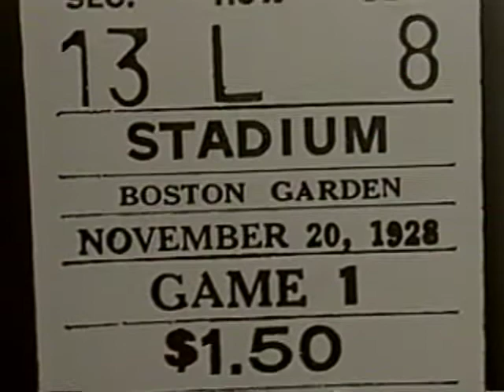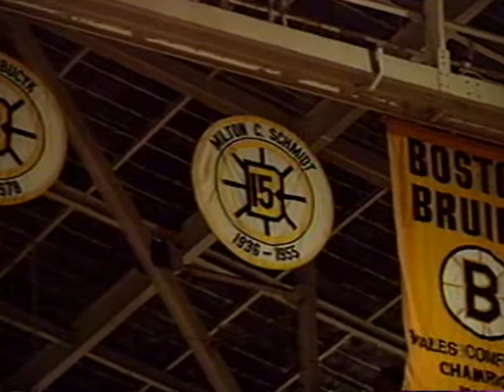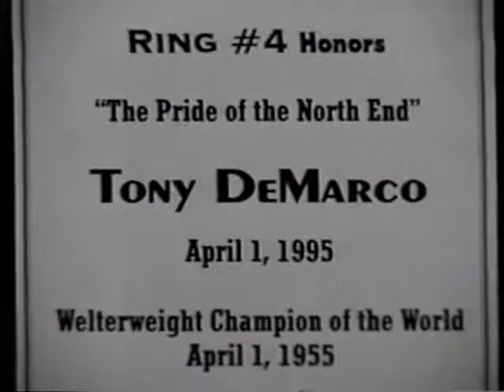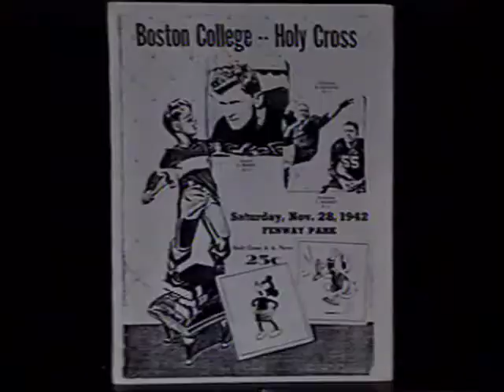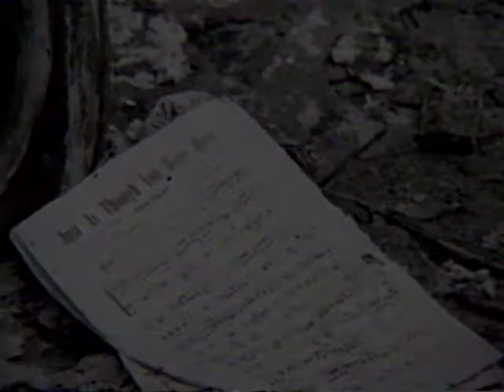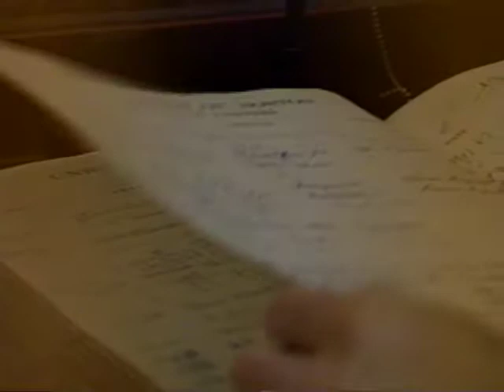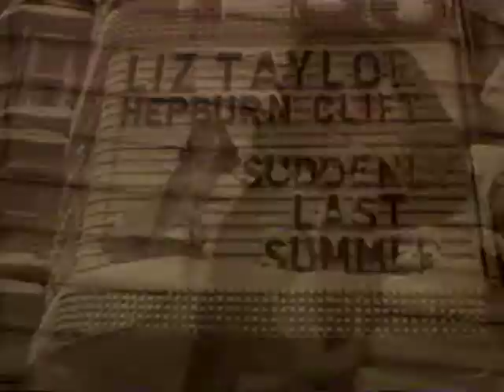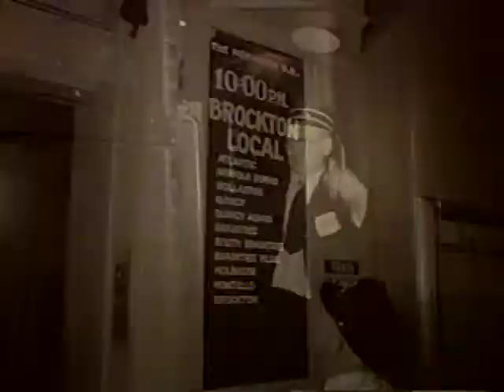Boston: The Way It Was Vol 2 (WGBH, 1995)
Bruins Hockey Hall of Famer Milt Schmidt, Welterweight Champion Tony DeMarco, Gene Autry, and a floor sweeper nicknamed "Spider" all recall the Boston Garden in its heyday in this look back at some of Boston's hot spots in the 1940s and '50s. Using a combination of old footage, photos, and contemporary interviews, narrator and Boston College history professor Thomas O'Connor also takes a look at the South End, the Cocoanut Grove, the city's social clubs, and movie houses such as the Metropolitan (later the Wang Center) in this hour-long retrospective. Whether it's the smoking, card-playing Sons of Italy recalling the ethnic clubs, stiff-backed patricians doting upon the appointments of the Union Club, or regular folks recounting their narrow escapes from the fire that killed 492 people at the Cocoanut Grove, nostalgia reigns in this second volume of reminiscences made for Boston public television. Volume 1 recalls Scollay Square, the Braves, and the Totem Pole.